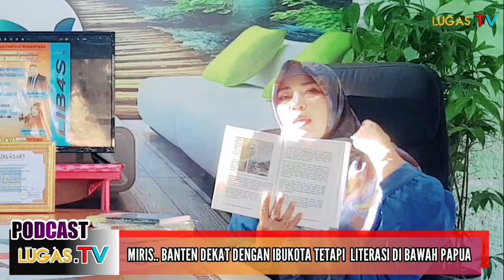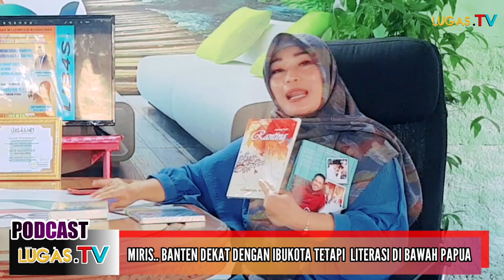LIB4S Nurbadriyah!!! Keren,Sudah Jelajahi Nusantara, Bahkan Ketemu Presiden RI Jokowi